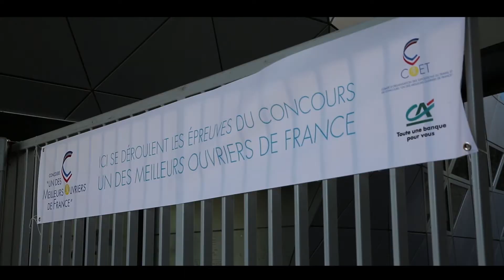Sommelier - Un des Meilleurs Ouvriers de France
Philippe Faure-Bras, président de la classe sommellerie, nous décrit toutes les étapes des épreuves qualificatives du métier Sommellerie qui avaient lieu à Montpellier, dans l'Hérault.

Avec le soutien du Crédit Agricole.